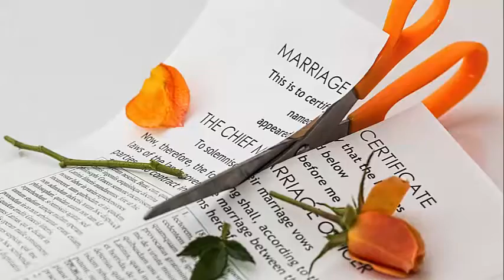Does Filing For Bankruptcy Stop Wage Garnishment Memphis|Foreclosure|Eviction|Lawsuit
If you are facing foreclosure, wage garnishments, judgements, payday loans,etc.

Does Filing For Bankruptcy Stop Wage Garnishment Memphis